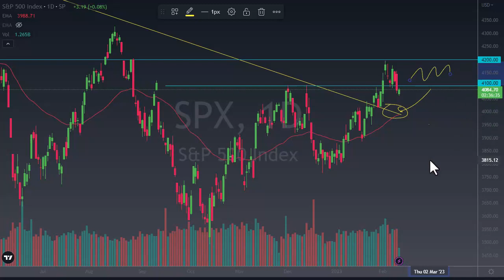Market Topping? Here's why the S&P 500 is Bullish Today | S&P 500 Forecast February 13, 2023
DailyForex experts provide every day the most updated S&P 500 outlook.